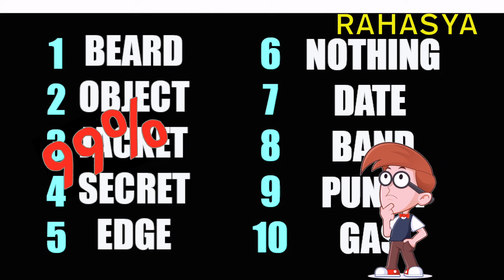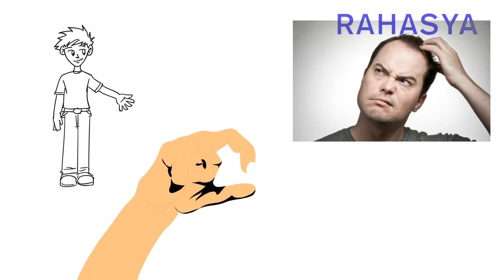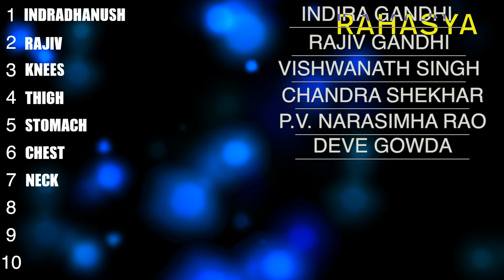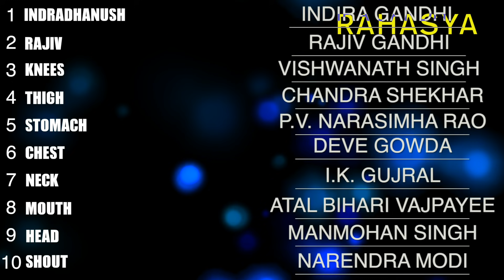अपने दिमाग का पूरा इस्तेमाल कैसे करें | Power Of Extreme Bizarre Visualisation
THANK YOU SO MUCH THE SUPPORT GUYS

Computer Software we use:
Adobe After Effects for Video Compositing
Final cut pro X
Adobe Animation 2017
Adobe Photoshop